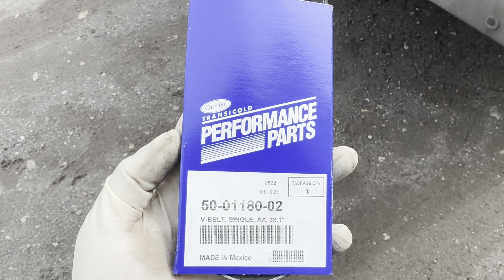Carrier Reefer Alternator Belt Replacement | Reefer Belt change